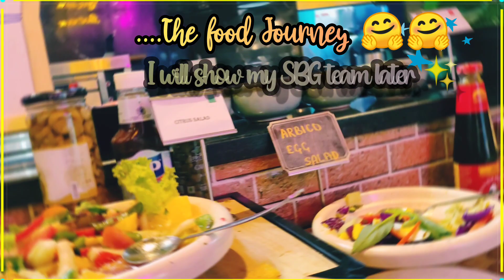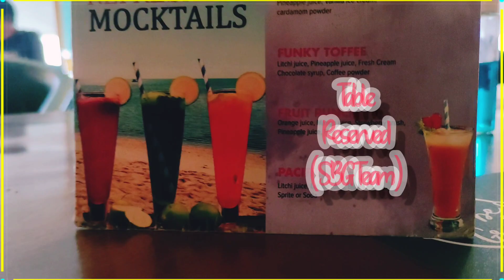The Globe grub Hyderabad | Software company Team lunch | The Globe grub Buffet Restaurant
We visited The Globe Grub recently and sharing the insights of it. The Ambiance & the vibe of Globe Grub is pretty different. The Globe Grub offers unlimited buffet in Hyderabad. This is located near Gachibowli Flyover  next to South India Shopping mall.The buffet price of Globe grub is reasonably priced. Food and Ambience are also very good. We are super crazy about buffets and this one boasts as the largest buffet in India, with over 200+ items, some times it's even 300+ as it changes the menu often.